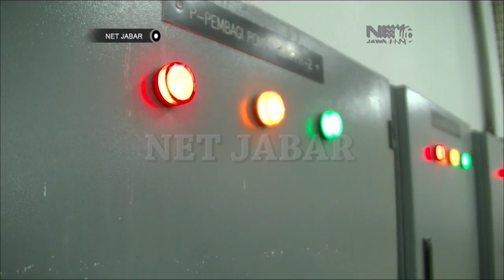NET JABAR - PERSIAPAN PON